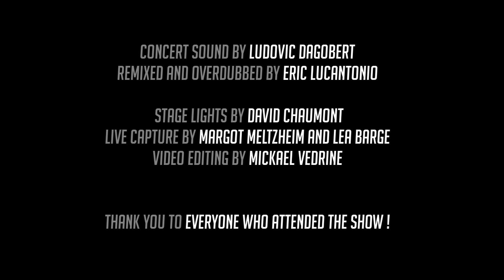4- Call Me (Blondie), by the Cover Teachers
The Cover Teachers are a band composed of seven teachers and a drummer, with lots of guests. The band play only covers, from the 1950s to the 2010s.

Song #4 from the concert on the 23rd of January, 2013.